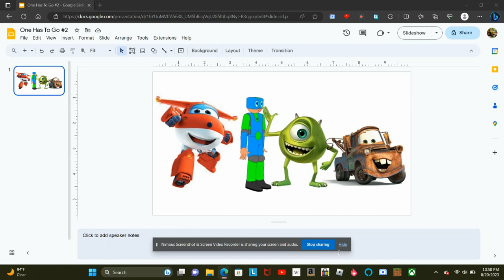One Has To Go #2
Mine: Roba (The Problem Solverz)